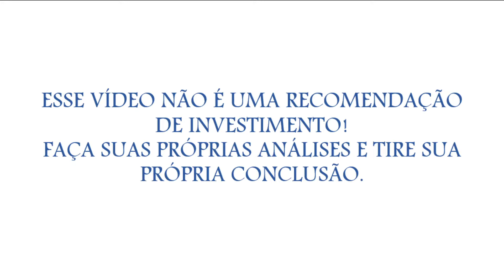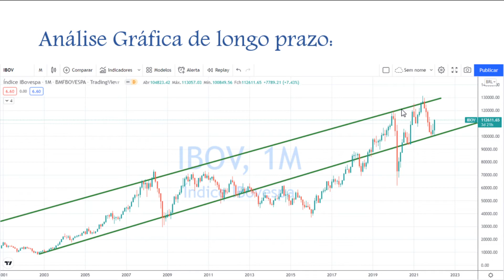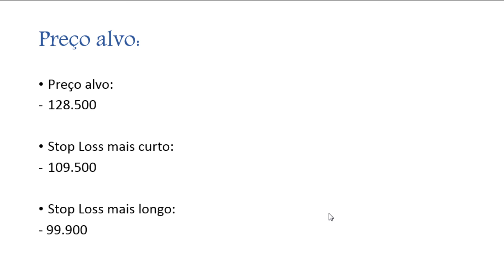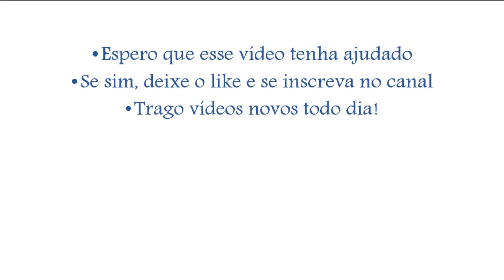IBOVESPA - Análise Gráfica de curto e longo prazo, Suportes e preço-alvo IBOV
Olá investidor! Nesse vídeo eu estou trazendo uma análise gráfica do índice Bovespa (IBOVESPA), com a tendência de curto e longo prazo. Estou trazendo também os suportes mais fortes e um preço alvo.

Casa de Research que indico:
Dica de Hoje Research